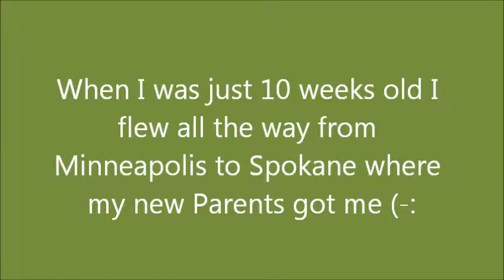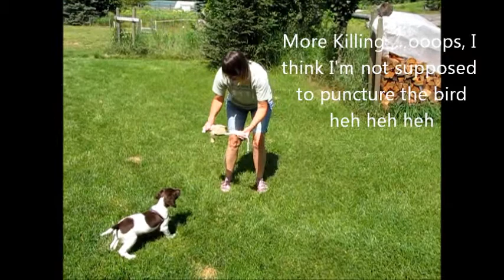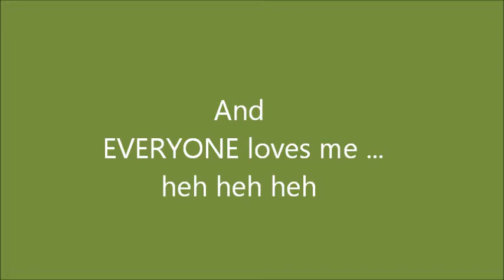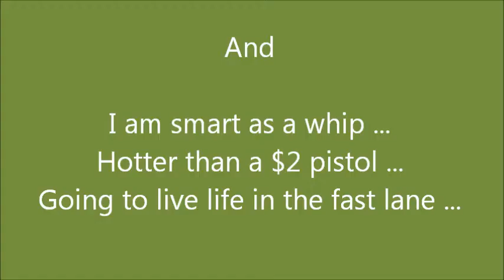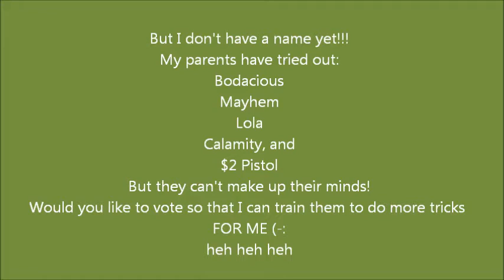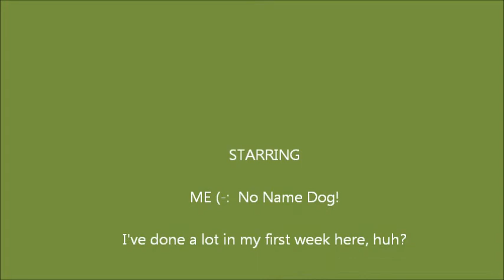No-Name Puppy: The Name Game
6.5 minutes of cuteness; can you handle it (-:
[Field-bred English Springer Spaniel]